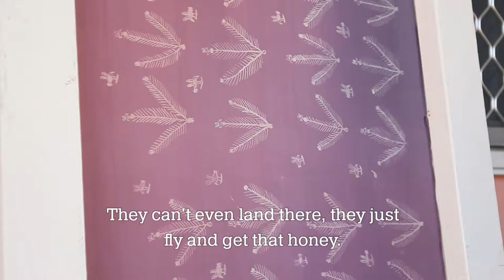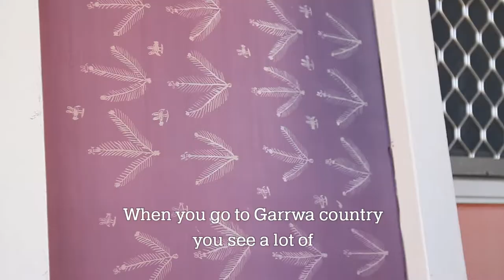Stewart Hoosan - Wattle Tree, Honey Bird and Curlew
Stewart Hoosan talks about his Honey Bird, Wattle Tree and Curlew design he created for Magpie Goose in 2017. Print collection launched early December 2018.